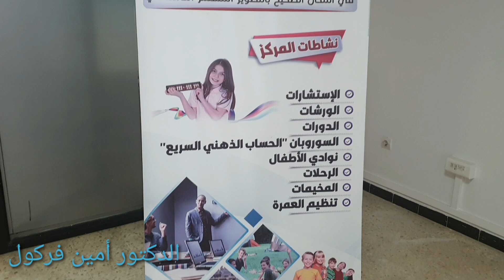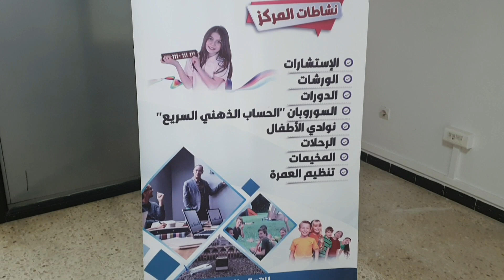تسريبة من دورة كوتش الثقة بالنفس مع الدكتور أمين فركول و قريبا جدا نديرهالكم في دورة ليستفيد الجميع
دورة كوتش الثقة بالنفس مع الدكتور امين فركول